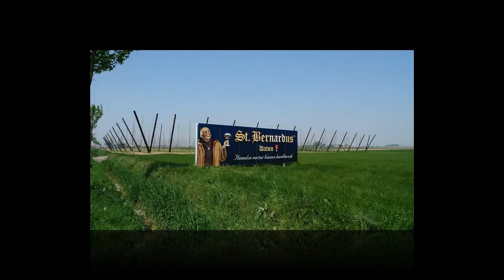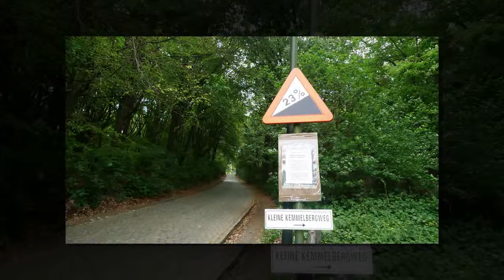A short break in the Westhoek, Belgium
At easter, we sped a few days in the Westhoek in Belgium. Lots of sunshine, good food, nice hikes, interesting places.